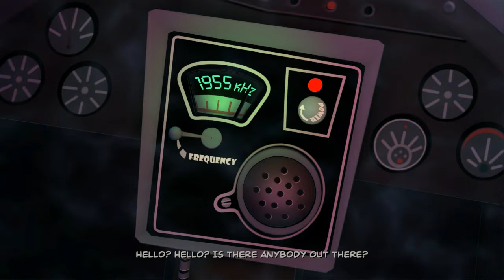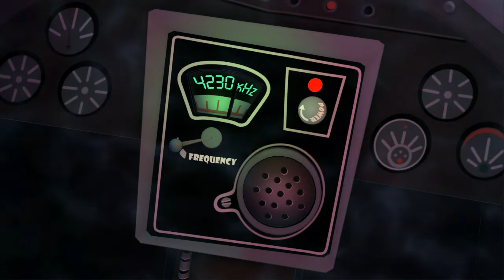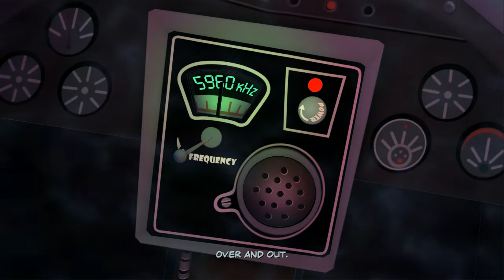Sam & Max Beyond Time and Space Remastered Gameplay Walkthrough - Episode Two No Commentary #5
Sam & Max Beyond Time and Space Remastered  Gameplay Walkthrough - Episode Two  No Commentary